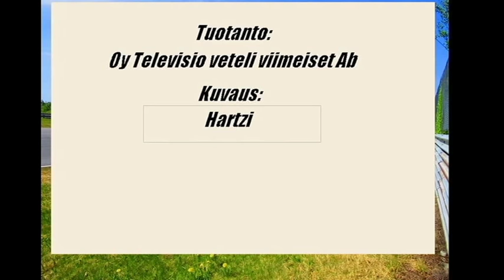Asfalttikunkku 2018 Kemora Veteli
Neljä minuuttia tunnelmia  vuoden 2018 Asfalttikunkku kisasta Vetelin Kemoralla. Pitkästä aikaa oli Vetelissä varsin hienot kelit kisaviikonvaihteessa. Tuttujakin tuolla rainalla näkyy :) Muurahaisista ennustaja lupasi ensi kesälle ( 2019 ) vielä hienommat kelit :) Tuotanto: Oy Televisio Veteli Viimeiset Ab